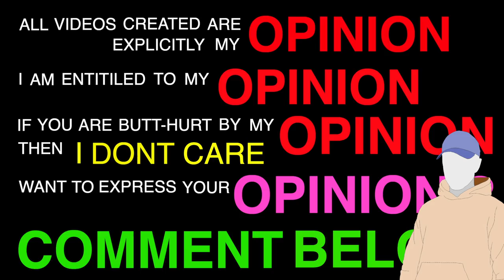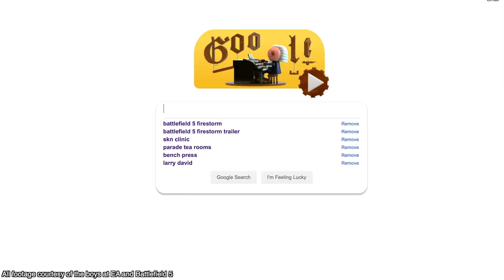What I Think About Battlefield 5 FIRESTORM ! - Gameplay Trailer Reaction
Just noticed this and thought id let you guys know what i think, i dont do these kind of videos but they were quite easy to make and if you liked it then i would do more.

Sub for more good stuff